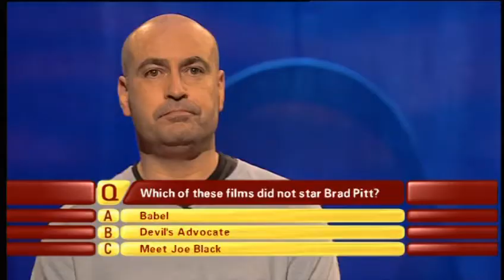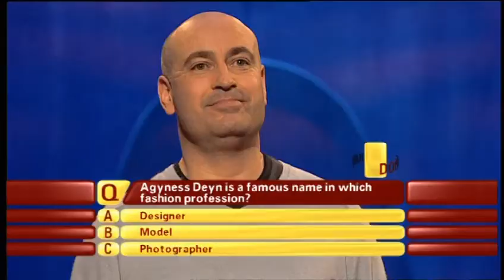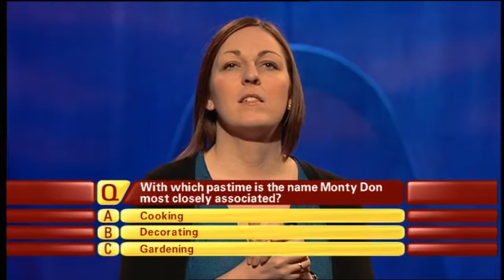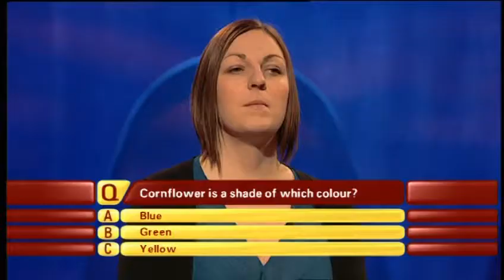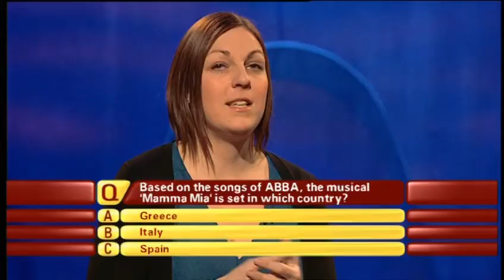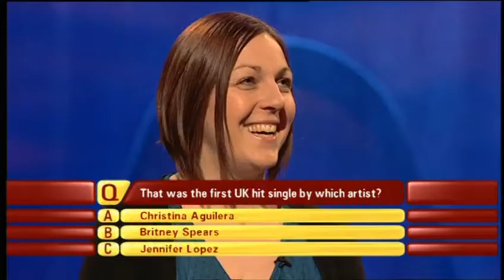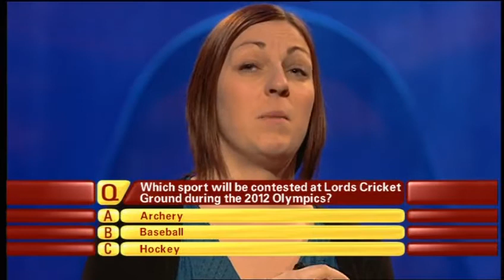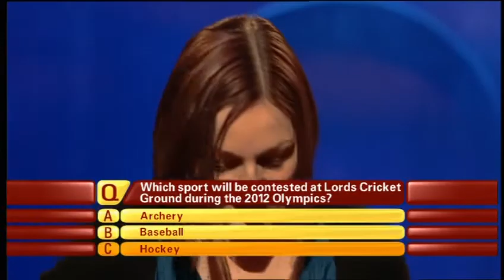The National Lottery: 1 vs 100 - Saturday 14th June 2008